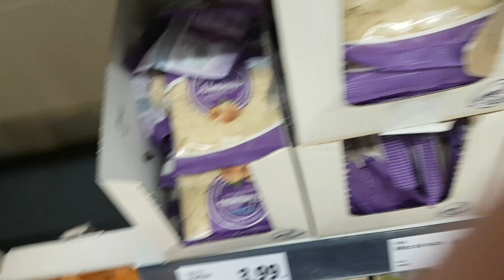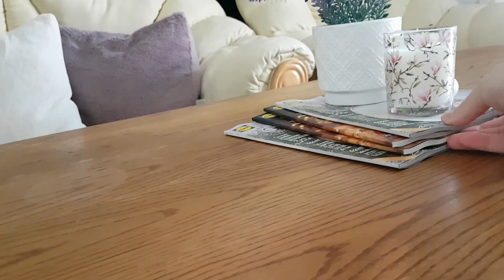أجواء وتحضيراتي للعيد | فلوق عيد الأضحى 2020| Eid vlog | Eid atmosphere and preparations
انستغرامي

Snapchat... Add me on Snapchat! Username: fawziyeh

قريبا رح نزل طريقة اليونانية (معمول مد بالفستق الحلبي) ...